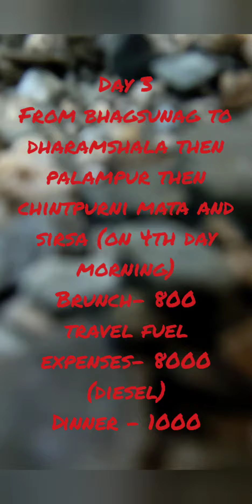Dharamshala trip budget | cheapest trip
This video contains all information about my dharamshala trip budget I'm sharing all the trip expense in the video also watch my travel vlogs for more information . Here I'm providing links of all travel vlogs -

The first part of the trip is-

Second part -

final part-

Palampur-

Saurabh van vihar-

Dharamshala cricket stadium | Mata Chintpurni mandir

I'm on Instagram as @ravi_beniwal_95

and

traveling after lockdown, Macleodganj in just 3000, exploring macleodganj in 3 days, macleodganj Dharamashala in 3000 INR, budget traveling, only for budget travelers, Travel Himachal Pradesh under budget, First trip to mountains after lockdown, Himachal Pradesh Dharamshala, explore Macleodganj in 3 days, wanderlust Himani, traveling in budget, cheap travel guide to Himachal Pradesh, cheapest trip to Macleodganj
mcleodganj